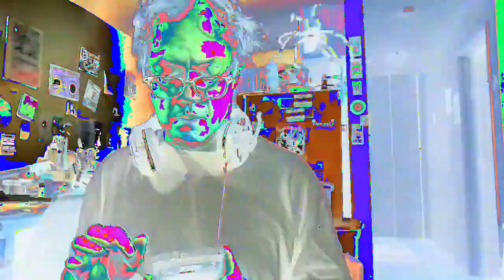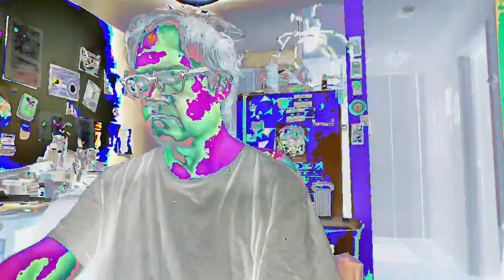[EPILEPSY WARNING] Movie 23 02 21 11h55m43s *Photosensitivity Warning*